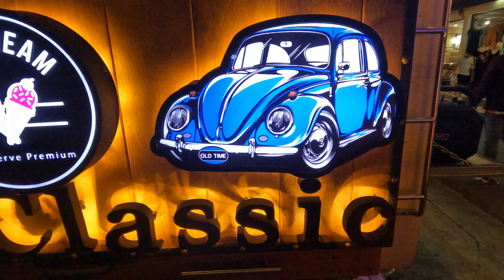Thepprasit Night Market, Pattaya's Most Popular Street Food Venue (Excellent Chicken Khao Soi!)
Thepprasit Market is open everyday 6PM and 10PM. Those times are only approximate, you could easily arrive a 5PM and find most stalls already trading.

This Pattaya market is a mini version of Chatuchak market in Bangkok, or the Night Bazaar in Chiang Mai. Whether you want to sample authentic Thai street food, or shop for souvenirs to take home for family and friends, you won’t be disappointed.

Camera:
- GoPro 10
- Samsung s21ultra .

Gimbal :
- Inkee Falcon Plus

Editing Software :
- Filmora 11